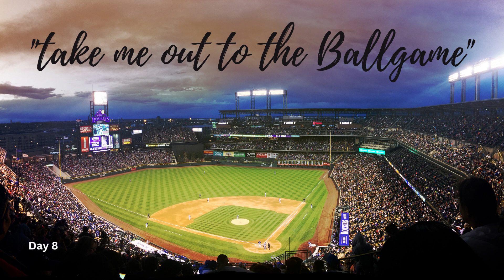🎵 Take me out to the Ballgame 🎵 Song of the Day by Albert Von Tilzer, sung by Edward Meeker ⚾🌭🍺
“Take Me Out to the Ball Game” is an early-20th century waltz song composed by Albert Von Tilzer, which became the unofficial anthem of baseball.
This version was sung by Edward Meeker on an Edison Records phonograph cylinder in 1908, and was one of the earliest performances of the work.